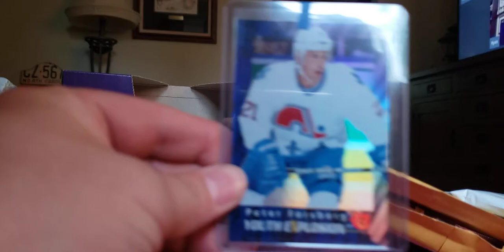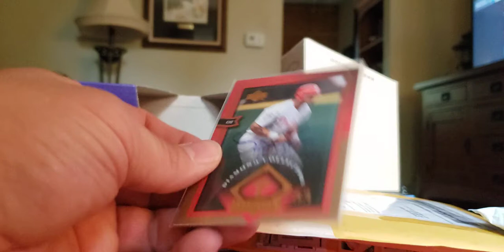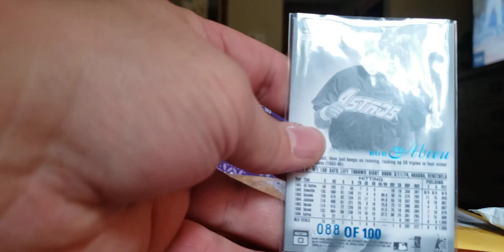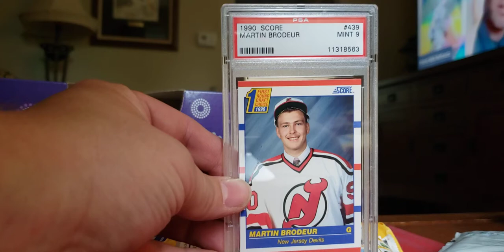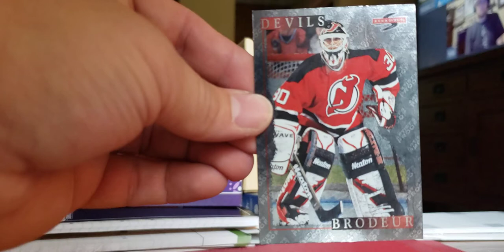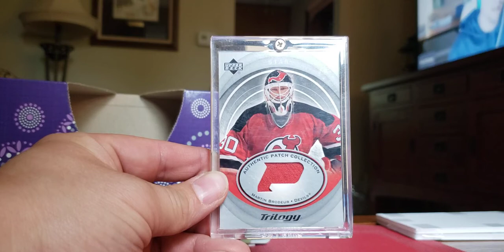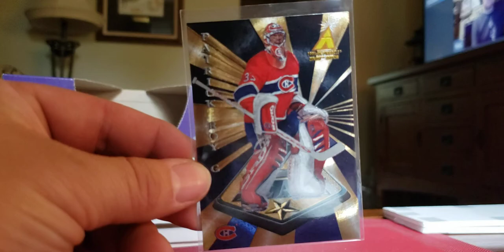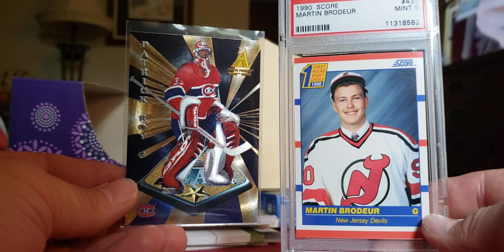InsertRevolution cornerstone ! Patrick Roy, Brodeur, Abreu, Forsberg ! Z-Team, PSA 9 & Legacy !!